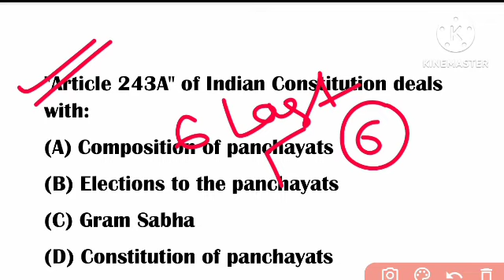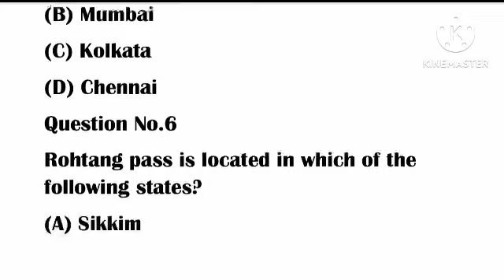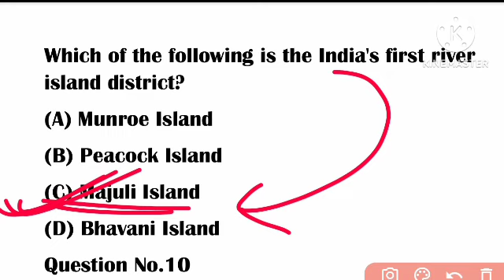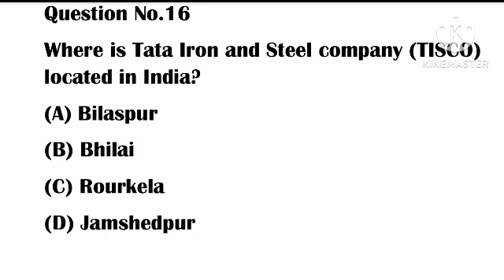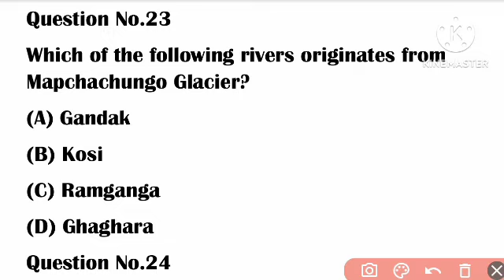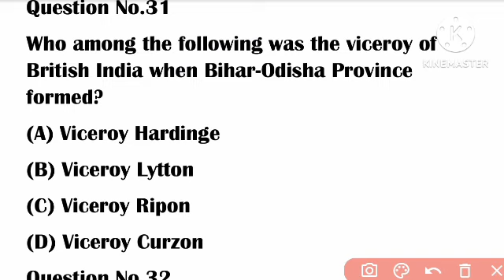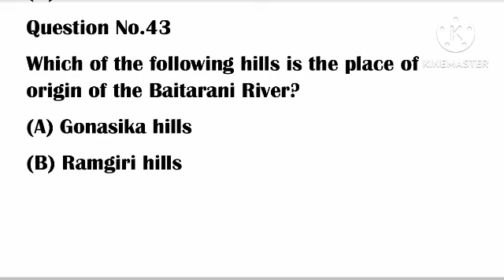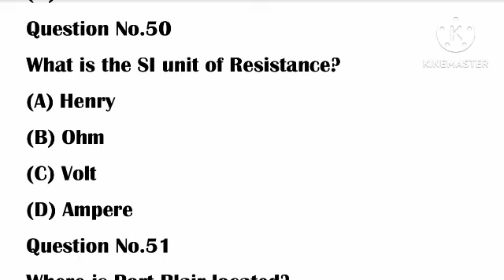OSSC High School Teacher 2023//Preliminary Exam//Previous Year Question//Top 100 MCQs//Part-14//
odisha high school teacher salary 2022 odisha high school teacher result 2022 odisha high school computer teacher recruitment 2022
contractual high school teacher recruitment in odisha 2022 syllabus
ossc high school teacher syllabus
ossc high school teacher class 2022
ossc high school teacher preliminary classes
ossc high school teacher reasoning classes

🔎MATH BOOKS :-
📚1.Arihant Arithmatic Book-

📚4.Arihant Combo :-

🔎REASONING :-

🔎GS :-

🔎COMPUTER :-

🔎ENGLISH :-

📚1.Arihant Book-

🎯Arihant Math Book :
🎯Arihant Math Book :
🎯RS Agarwal Math Book :
🎯Kiran Math Book :
🎯Kiran Math Book :
🎯Rakesh Yadav math :
🎯Rakesh Yadav math :